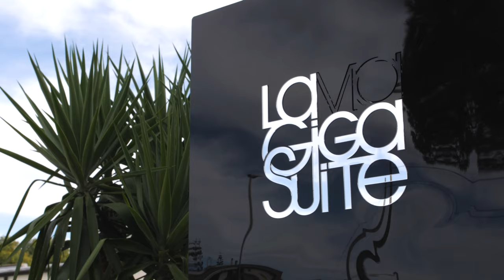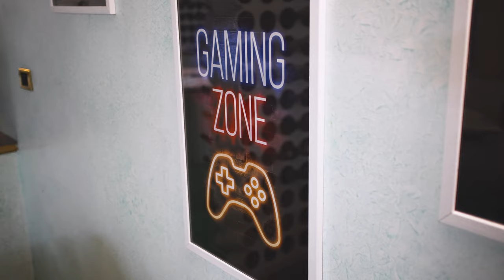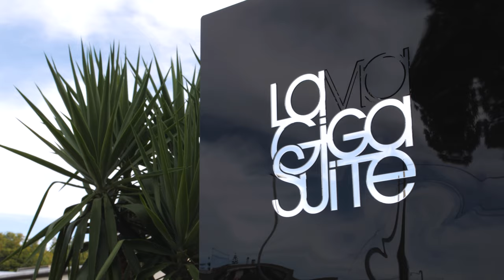La Gigasuite - Sea Luxury Villa in Puglia with Infinity Pool and SPA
From the gigasuite you can visit Puglia and Basilicata
Pierpaolo and Liliana will be at your disposal to advise you where to have lunch, dinner, the beaches in the area, the most beautiful places in Puglia to visit nearby.

The Gigasuite is located in a strategic position in Puglia and not far from Basilicata to allow you to visit as many interesting places as possible in a short time, from Matera to Ostuni, from Alberobello to San Pietro In Bevagna, Porto Cesareo, Gallipoli and then Taranto , Lecce, Bari, Polignano a Mare and many other interesting places